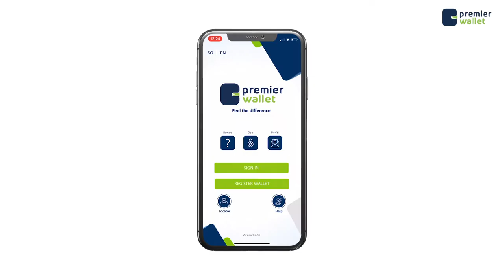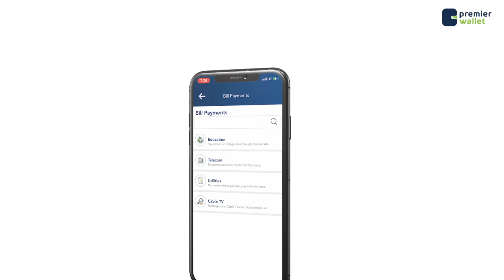Xuska maalinka Caruurta afrika oo lagu qabtay Muqdisho